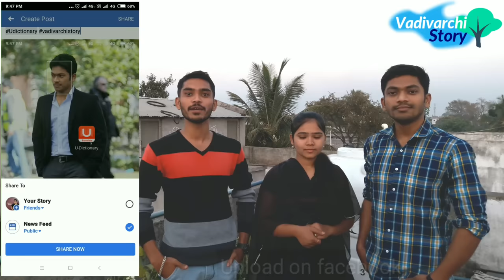Aeroplane transport । वडापचं विमान 😂Direct to home service | vadivarchi story | funny/comedy video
U Dictionary Download link

U-Dictionary डाउनलोड करा👆

V V Thombare Films Presents Aeroplane transport ।vadap viman / वडापचं विमान 😂 In this marathi funny video you will see how Vaibya operates airplane .he started public transport service in airplane. He goes to home to home to call passengers. Throws rope to awards passengers to get in to the airplane. Vishlya also comes in the plane with the help of rope.
       One day Vaibya interviewed to share his experiences of airplane transport. He talks about his past driving experiences and much more. Watch the video untill the end. It's si funny.

      वाडीवरची स्टोरी सादर करत आहे. वडापचं विमान , एकदम झकास आणि नवीन video. वैब्याने घेतलंय विमान. आणि त्यातून तो करतोय वडाप वाहतूक. आसपासच्या गावांत घरोघरी पोहचून प्रवाश्यांना देतोय सेवा. विशल्या सारखे प्रवासी दोरी टाकून विमानात चढत आहेत. शेवटपर्यंत बघा. नक्की हसाल.😂😂😂😂

Directed by-
Vishal Thombare  & Vaibhav Thombare

Vishal  & Vaibhav Thombare

Actors-
Vaibhav Thombare
Vishal Thombare
Deepali Thombare
Sambhaji Thombare
Amol Thombare
Rajubai Khot
Shubham Khot